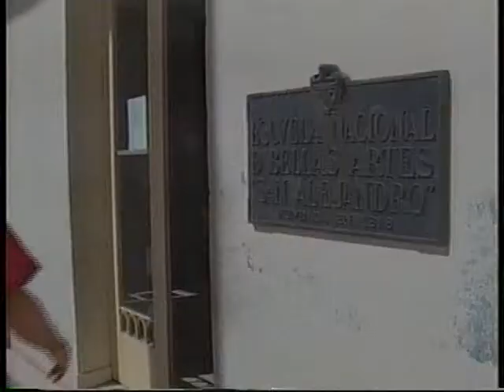Intervista a 'Somos Cuba' (Cubavision) - Parte 1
Intervista a 'Somos Cuba' (Cubavision)